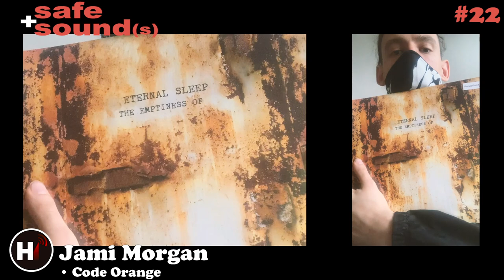Safe & Sound(s) #22: Jami Morgan's quarantine playlist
Jami Morgan (@codeorangeofficial)  is our special guest in "Safe and Sound(s)" on HEAVY1TV !